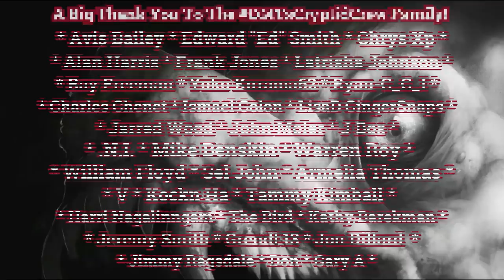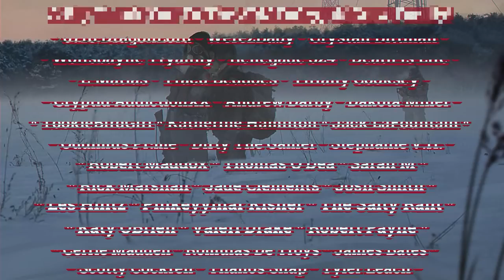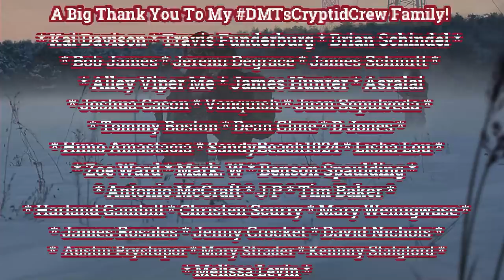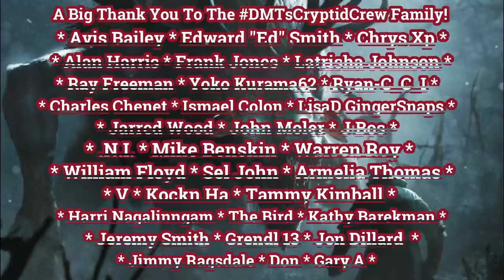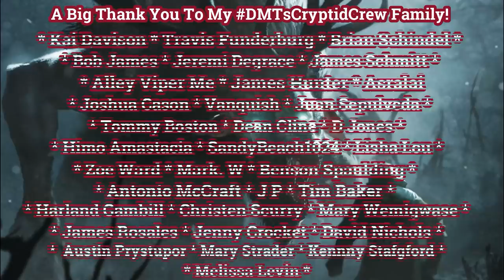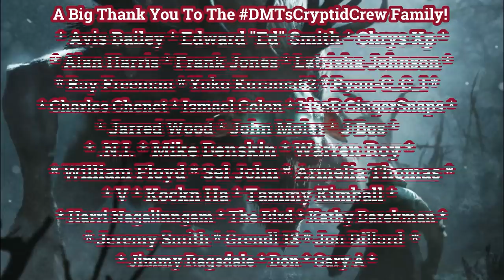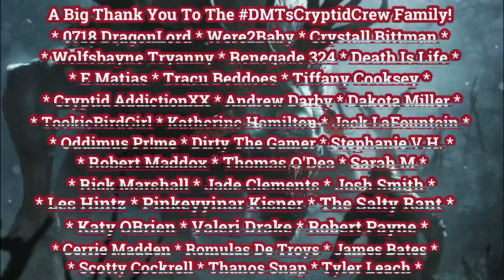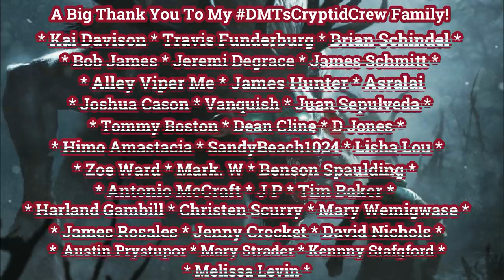Bloody Bones & Green Eyes #5 | Exclusive "DMTS" Cryptid Hunter Team Series By: Michael G Lockhart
This Amazing Series Is Written By: Michael G Lockhart.
Title: Bloody Bones & Green Eyes: Whispering Pines, The Search For Dakota Dawson #5.

Title:Black Matter & Haunted Memories & The Mummys Curse.

Incredible Artwork By: Emilis Emka.
Also Artwork By: Marek Madej.
Also Artwork By: Timor Alyamov.